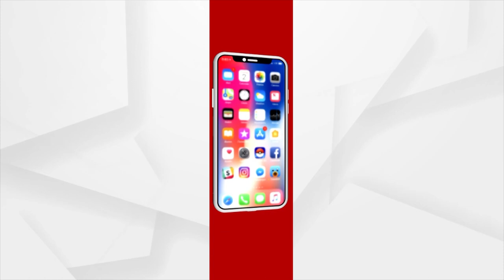ଶହ ଶହ ଶ୍ରମିକ ପେଟରେ ଗୋଇଠା ମାରିଛନ୍ତି ଜିଲ୍ଲା ପ୍ରଶାସନ,କମ୍ପାନୀ କର୍ତ୍ତୁପକ୍ଷ